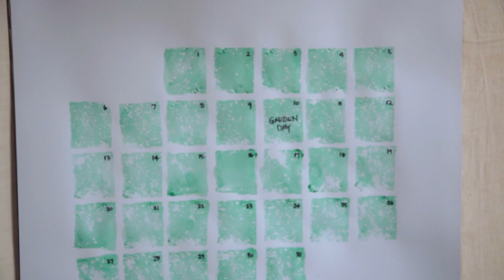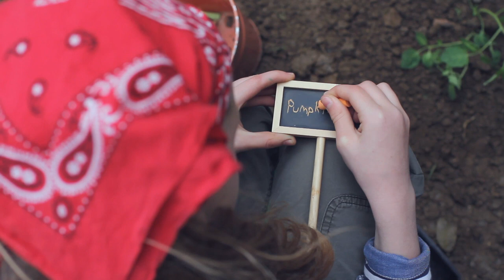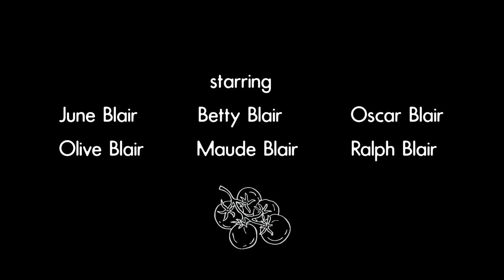Garden Day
Join Ralph, Maude, Olive, Oscar, Betty, and June as they prepare the garden. Oscar isn't looking forward to it. But let's see if he changes his tune. This is the Olive Us Pilot episode. This episode was shot and edited by the amazing Tiger in a Jar

We hope you enjoy the first episode. A huge thanks to Pottery Barn Kids for being the sponsor — they've been so fun to work with, and their faith in the idea made the series a possibility.

SOURCE LIST

Twine, red hand rake, kid size rake & shovel, and pale blue watering can are from Intermarché

Betty's gingham skirt, Betty's red sweater, and Oscar's red polo are from Olive Juice Kids.

Betty's boots, Oscar's plaid button down, Maude's red stripe hoodie and Olive's navy print hoodie are from Polarn O. Pyret